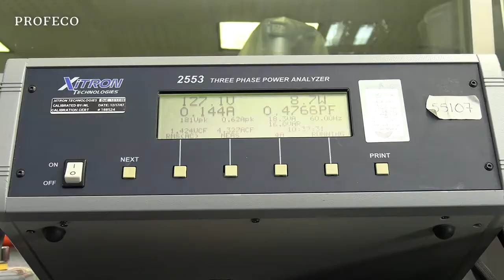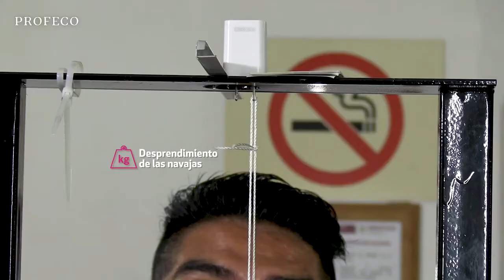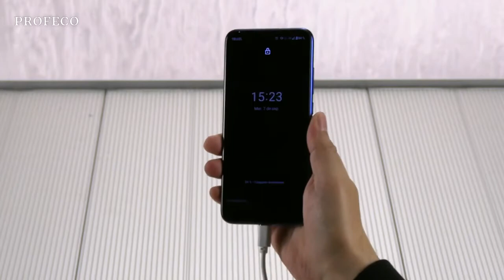Qué cargador necesita mi celular